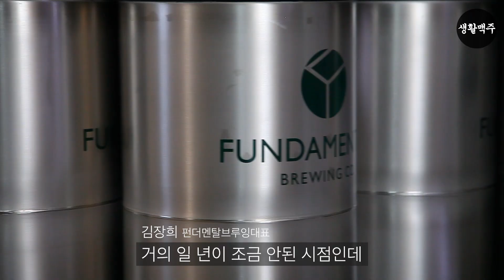맥주 한잔 못해도 나도 모르게 계속 마시게 되는 펀더멘탈브루잉 맥주│마시자! 지역맥주 8차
생활맥주의 지역상생 프로젝트 "마시자!지역맥주" 8차 행사가 진행됩니다.
펀더멘탈브루잉의 부담스럽지 않은 마시기 편한 맥주를 만나보세요!
라인업: 피지, 디스코, 봉봉, 아수라
장소: 종각점, 여의도점, 북창동점, 광화문점, 종로구청점, 삼성코엑스점, 서대문점, 판교역점, 옥수역점, 서래마을점, 분당정자Sk점, 서울대입구역점
2019년 8월21일 부터 재고 소진시 까지